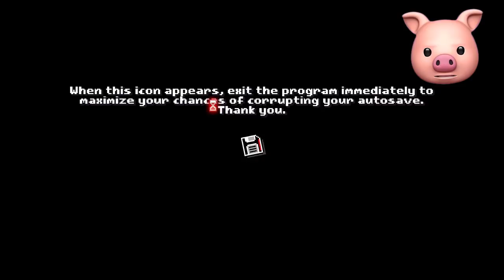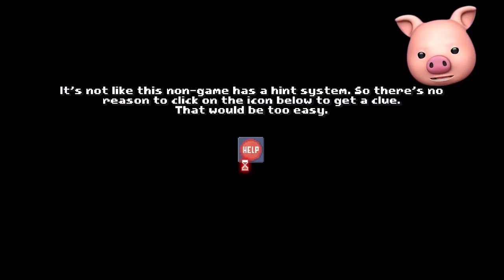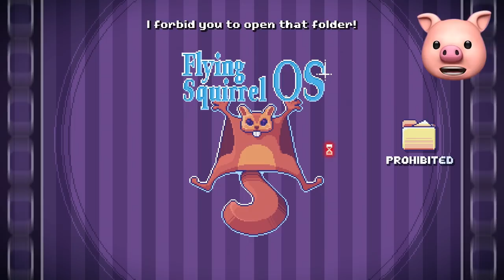THERE IS NO GAMING VIDEO TODAY GUYS, SORRY.. | Fan Choice Friday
THERE IS NO GAME.. SORRY GUYS.

Join me, my dog Kopi and other friends on our adventures in video games. - I play lots of different games from Minecraft, ROBLOX, Piggy, Among Us to your favorites or just plain random mobile games, indie games and more!